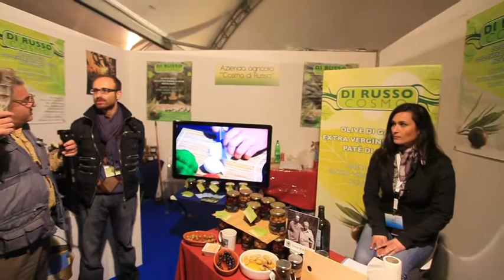Yacht Med Festival 2012 Gaeta MVI_0552 - Banda larga.m4v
Vittorio Pannone incontra Cosmo Di Russo